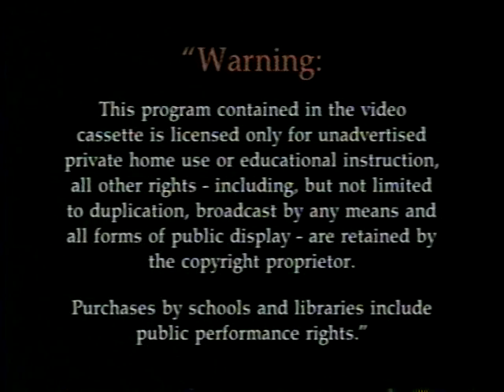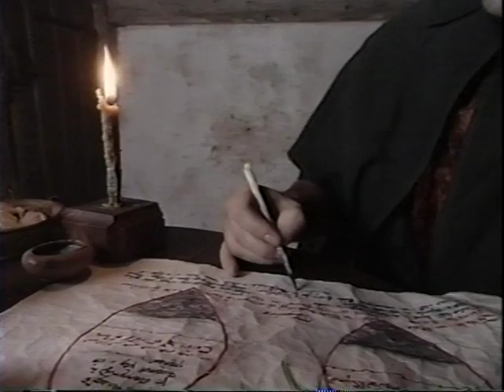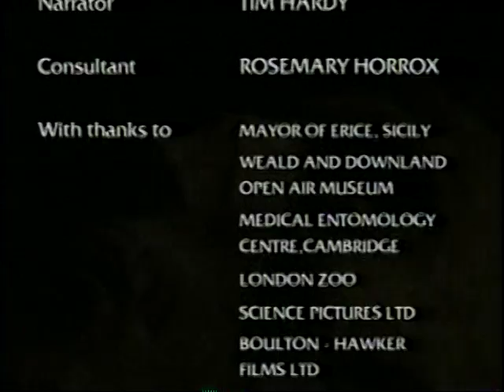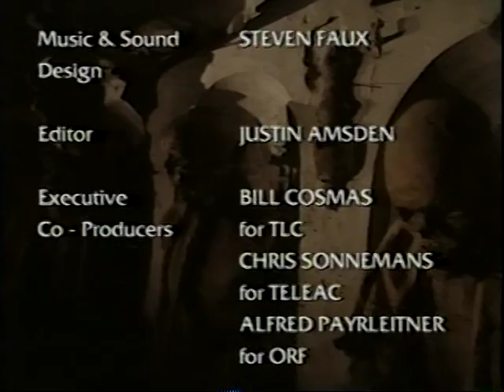HTP - BLACK DEATH